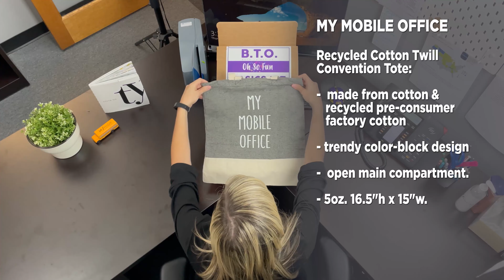Back to the Office Kits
Get "Back to the Office" with great kits from Sky High Marketing.